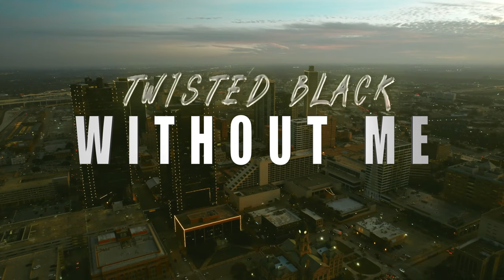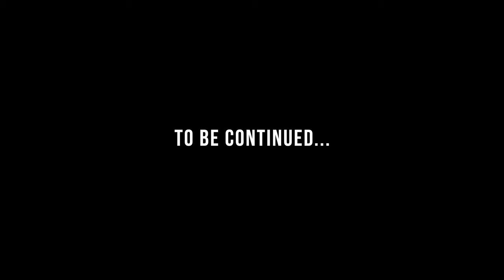Twisted Black - Without Me (Official Music Video)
Without Me by Twisted Black